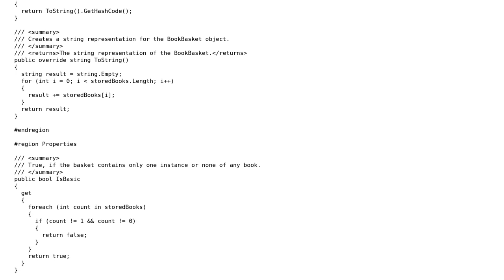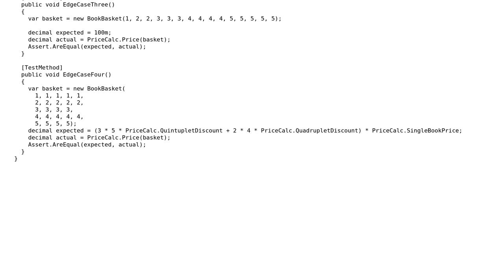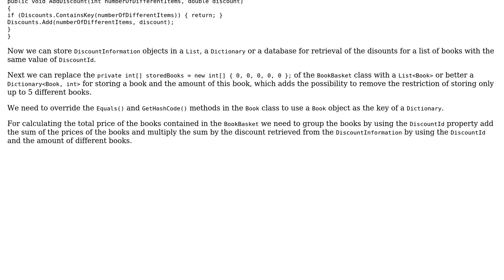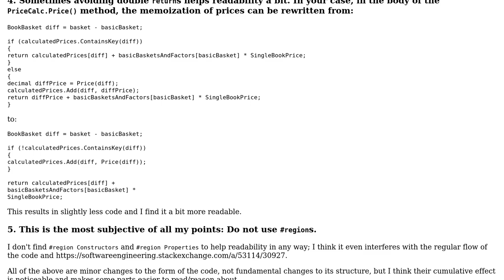Code Review: Harry Potter books with discounts kata (2 Solutions!!)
Code Review: Harry Potter books with discounts kata

With thanks & praise to God, and with thanks to the many people who have made this project possible! | Content (except music & images) licensed under CC BY-SA | Music | Images & others | With thanks to user InvisiblePanda user Heslacher user Cristian Lupascu user 200_success and the Stack Exchange Network Trademarks are property of their respective owners. You are responsible for your own actions.